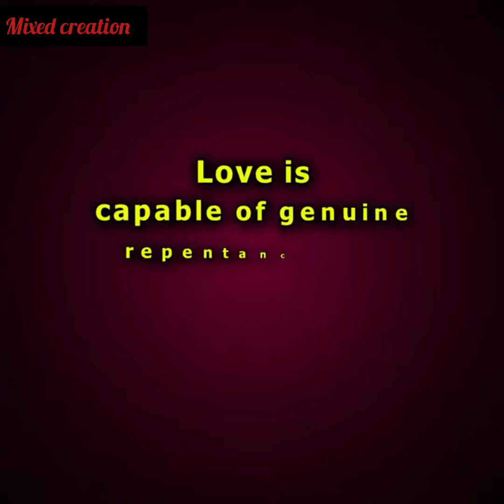I Stopped Giving Attention To My Wife For My New Lover